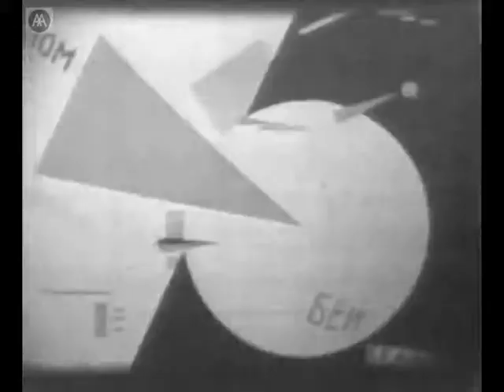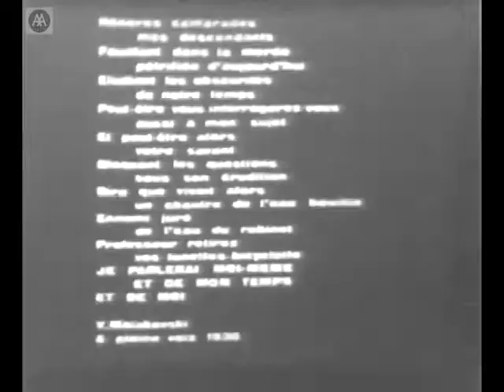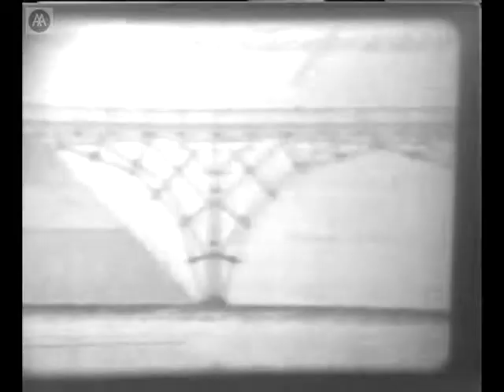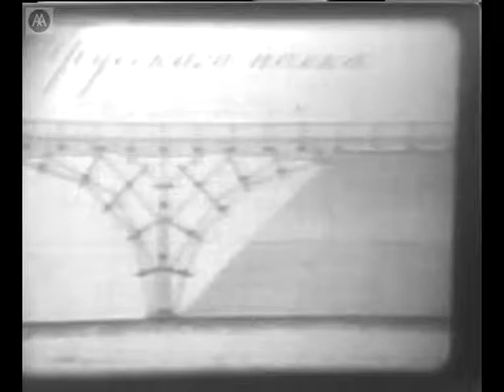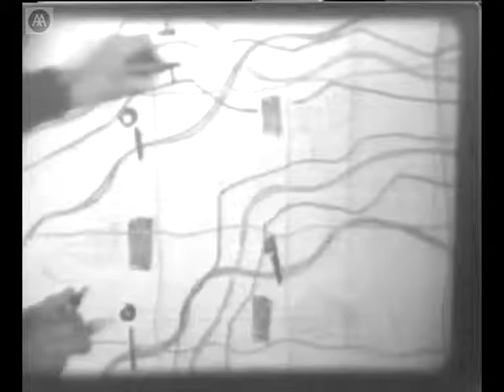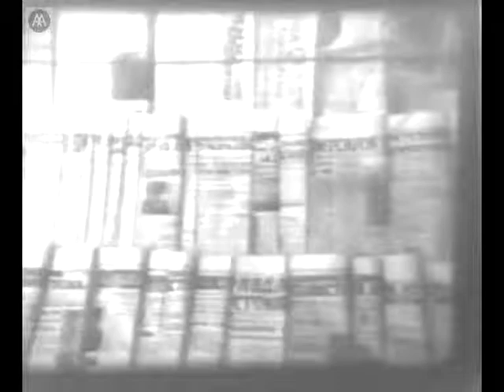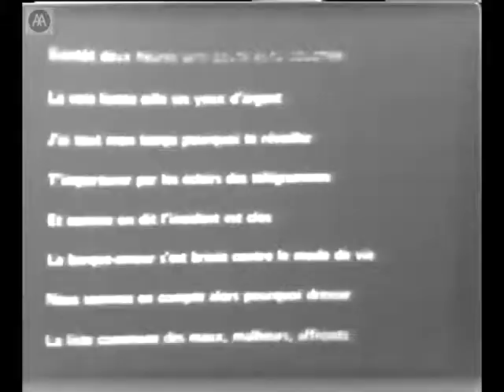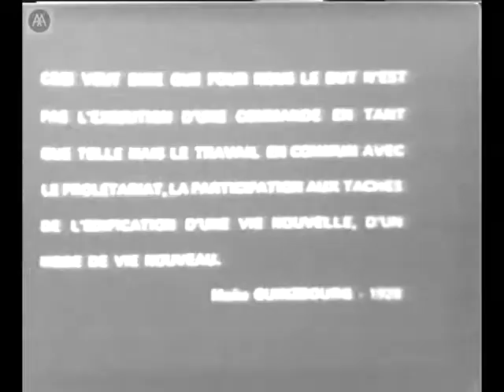Anatole Kopp - Algeria and Planning - Part 1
Anatole Kopp discusses building techniques and the problems and conflicts involved in housing, architecture, and planning in Algeria since 1960. An architect and Emeritus Professor at the University of Paris VIII, he is a specialist in modern architecture in the Soviet Union, especially the Constructivist movement. He is the author of numerous publications including Town and Revolution: Soviet Architecture and City Planning 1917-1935 and Constructivist Architecture in the USSR.NB: Poor picture quality and occasional interruptions to picture and sound throughout the lecture.